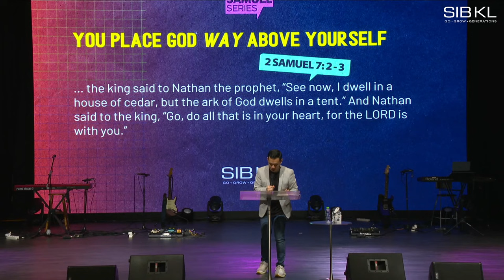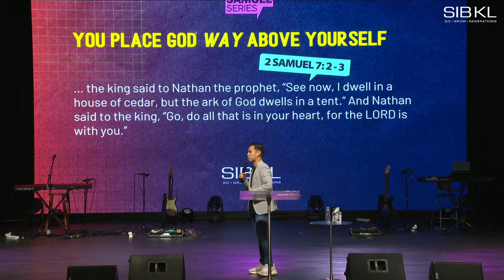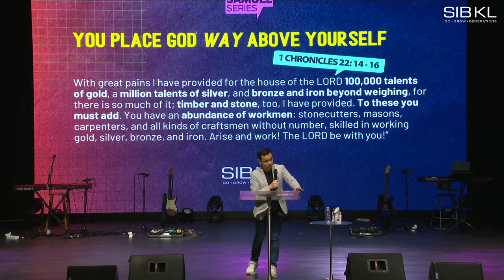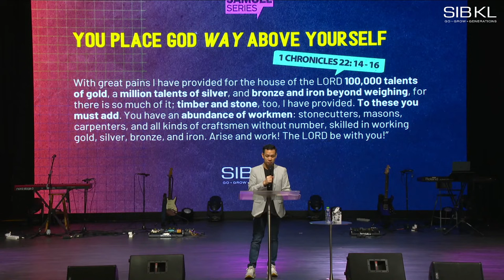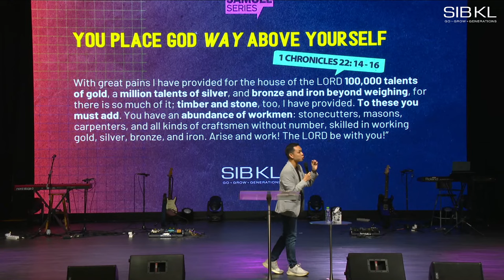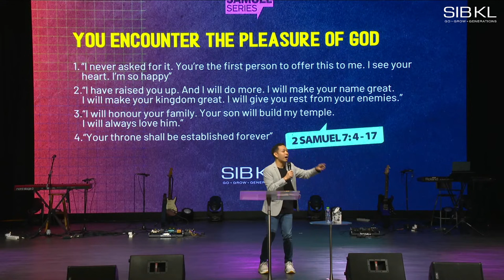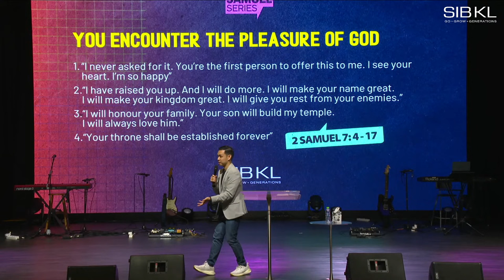2 Samuel 7: It's the Heart that Counts - Pr Au Yong Wai Nyan // 13 Apr 2024 (5:00PM, GMT+8)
📖 Sermon Slides/Notes